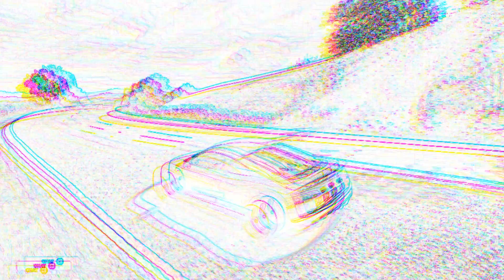Stock Rivals Promo 2016 AudiR8 V10 Plus S1-Class Beat By Anno Domini Beats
2016 AudiR8 V10 Plus S1-Class ForzaHorizon4 Beat By AnnoDominiBeats